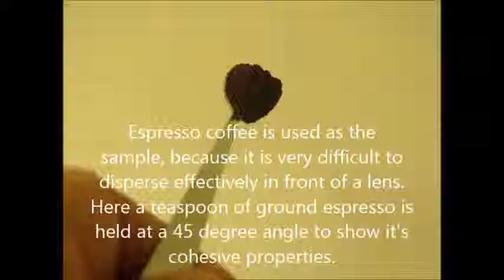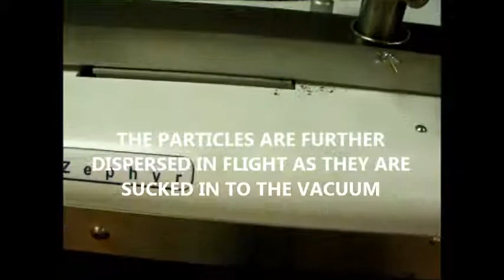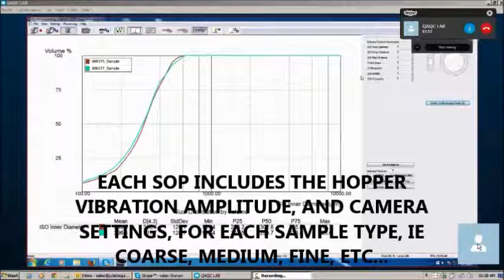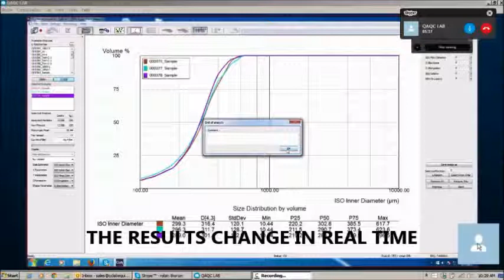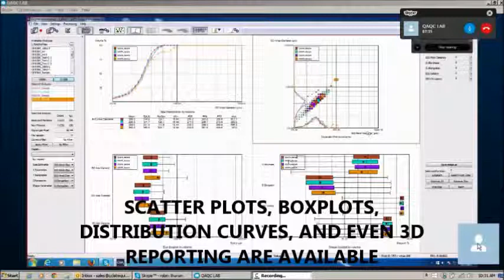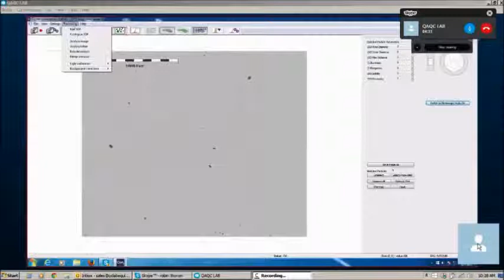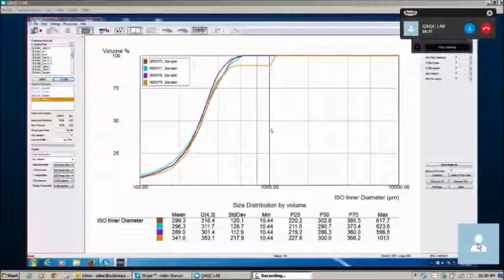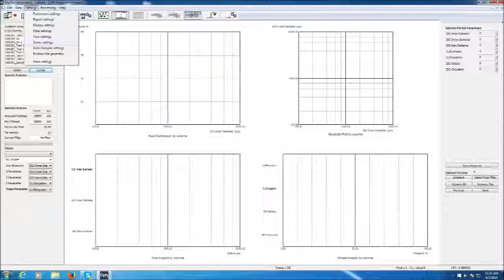OCCHIO ZEPHYR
Equipment for coffee qualty control